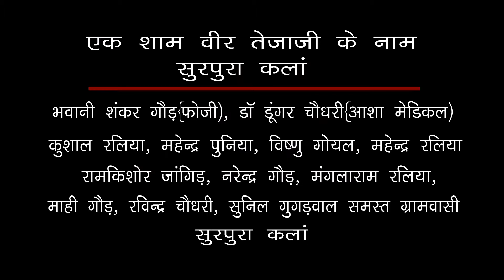राजस्थानी देसी तेजाजी भजन -Tejaji Thari godi ne gumade | Bhawna Daiya | Surpura Kallan Live | PRG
Presenting : - Video From the Album एक शाम वीर तेजाजी के नाम सुरपुरा कलां लाइव

⇨Song : Tejaji Thari godi ne gumade
⇨Album : Surpura Kallan Live
⇨Singer : Bhawna Daiya
⇨Music Lable : PRG Music and Films Studio
⇨Category : Bhajan
⇨Director : Sajjan Singh Gehlot
⇨Producer : Sudarshan Gehlot
⇨VideoEditer : Om Choudhary Gugarwal Surpura
☛Connect with RDC Rajasthani☚
☛ Connect with ★PRG Music And Film Studio★